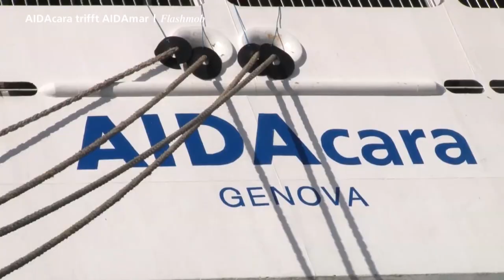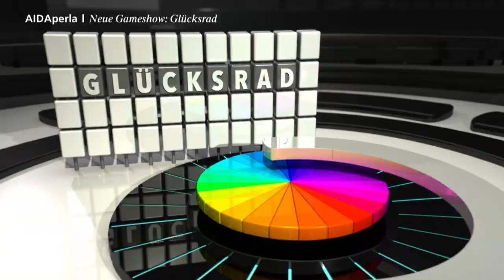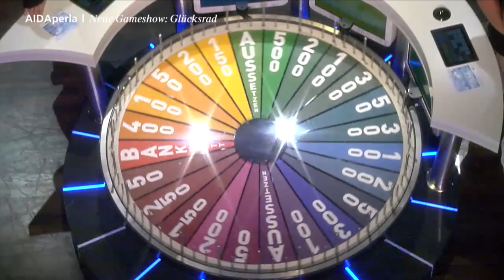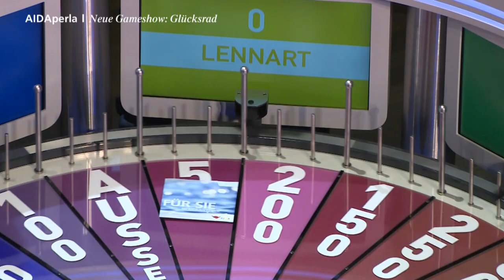Prime Time Magazin #62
Und hier sind Ihre 9 Minuten AIDA Urlaub: Unser Housekeeping-Team tanzt auf der Pier, das Glücksrad zum ersten Mal an Bord eines Kreuzfahrtschiffes und ein Ausflug ins sagenumwobene Island. Wir wünschen Ihnen einen schönen Sonntag! :-)